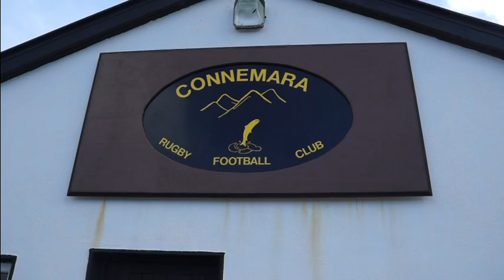Celebrity Sean nós 2013 - John O Halloran - Connemara Rugby Club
John O Halloran from Connemara Rugby Club learns to dance the old style Irish dance - Sean Nos Dancing to perform at Clifden Comhaltas Celebrity Sean Nos fundraiser at 8.30pm on Friday 15th March